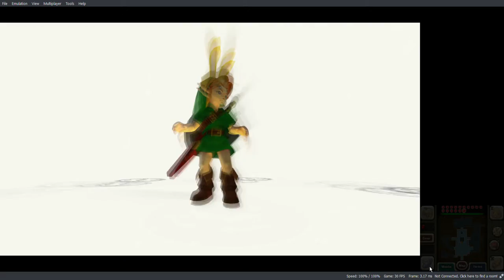The Legend Of Zelda Majora's Mask 3D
The Legend Of Zelda Majora's Mask 3D Part 61 Of The 100% Game Walkthrough